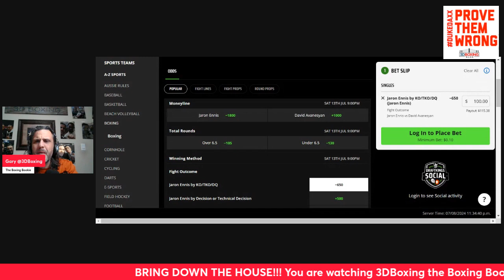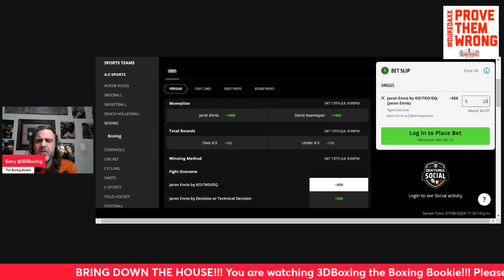MAKE MONEY with the Boxing Bookie Jaron Ennis vs David Avanesyan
BRING DOWN THE HOUSE!! MAKE MONEY with the Boxing Bookie Jaron Ennis vs David Avanesyan